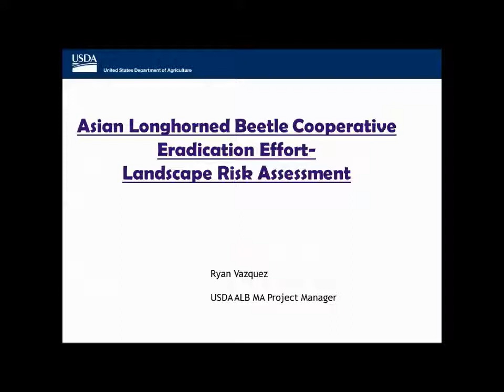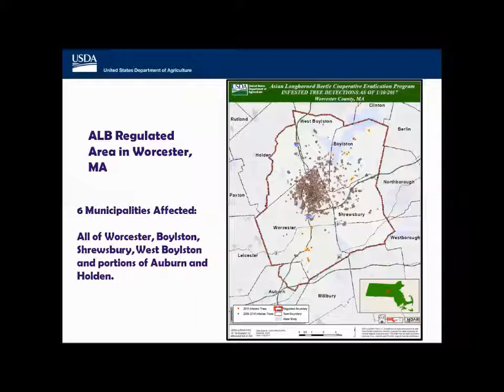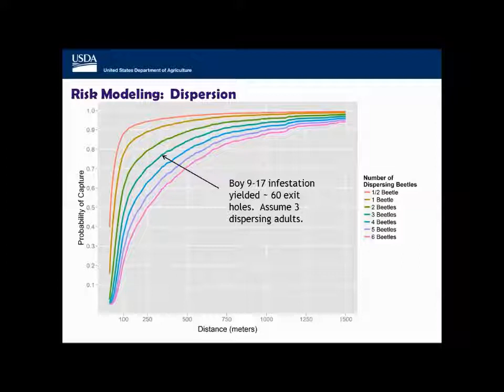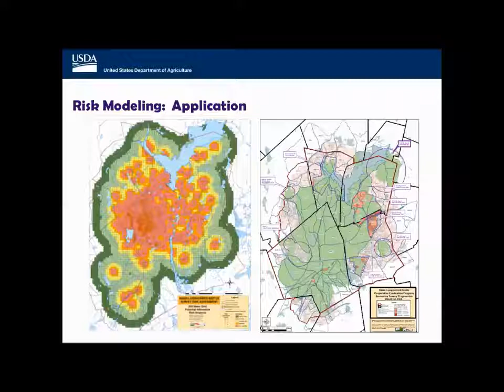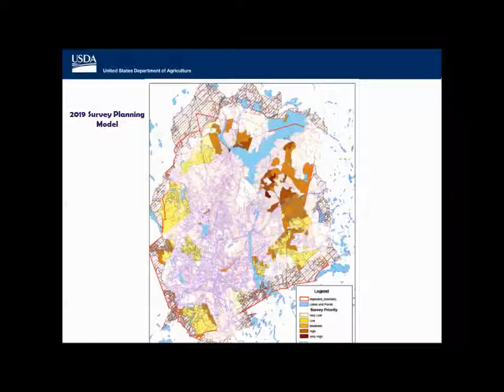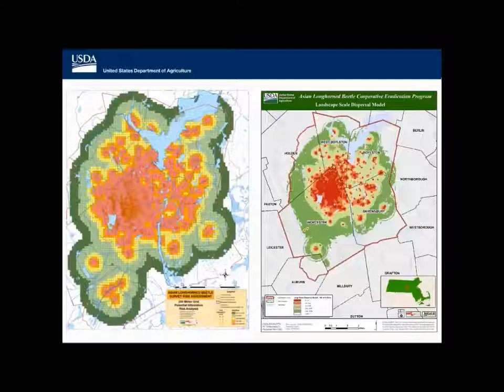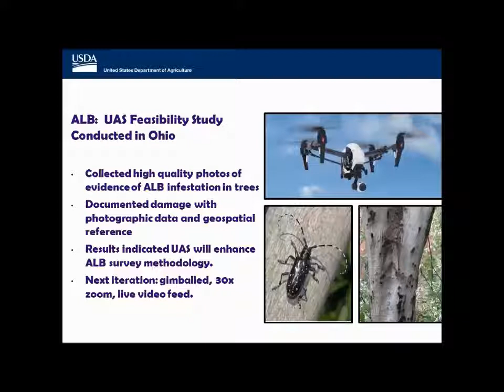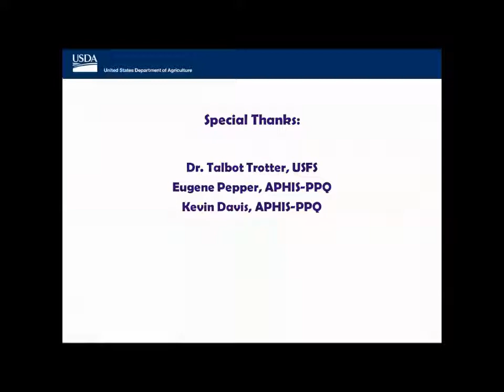Asian Longhorned Beetle Landscape Risk Assessment (RISCC Symposium 2017)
Ryan Vazquez of USDA APHIS talks about developing a landscape risk assessment for the Asian Longhorned Beetle at the First Annual Regional Invasive Species and Climate Change Management Symposium.